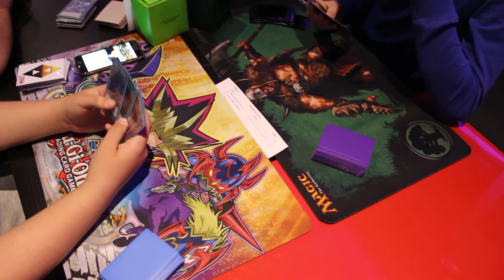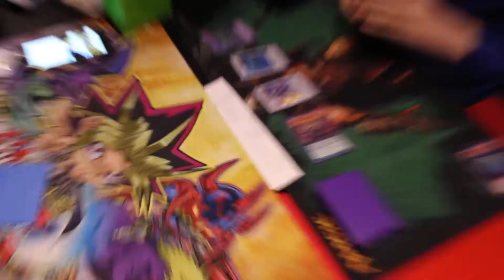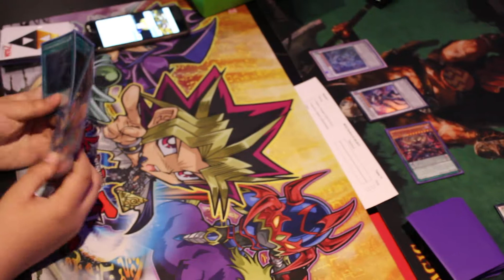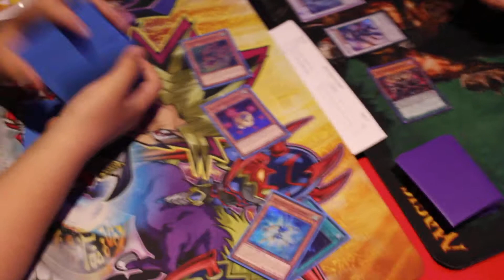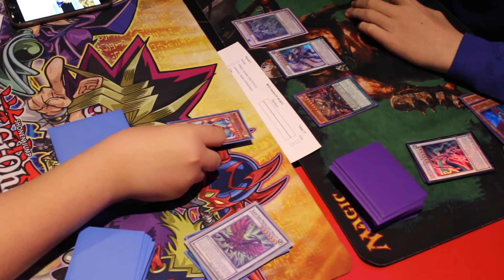WCQ Regional Genève Round 1 : Phantom Knight Speedroid VS D/D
3rd Game just before time out.
Aurélien VS Stéfan